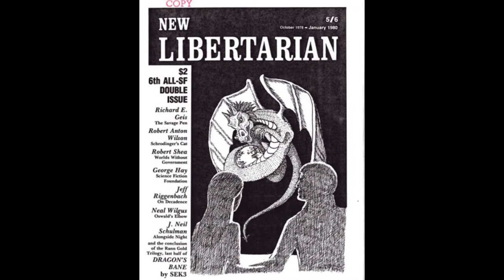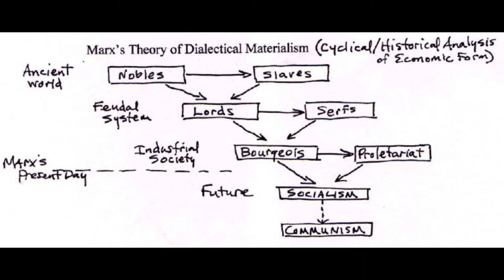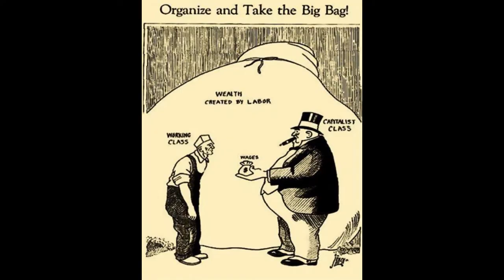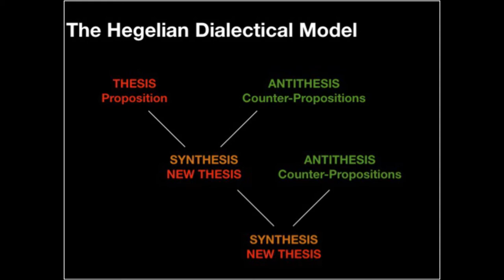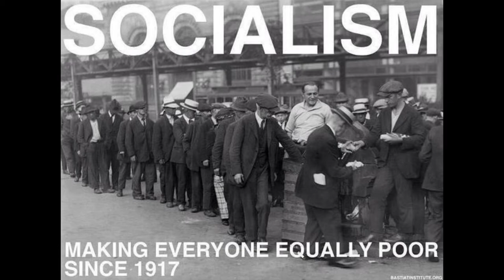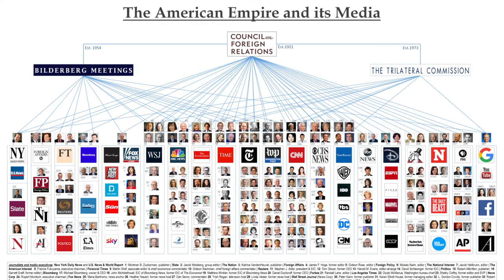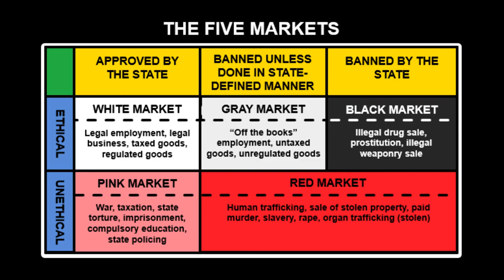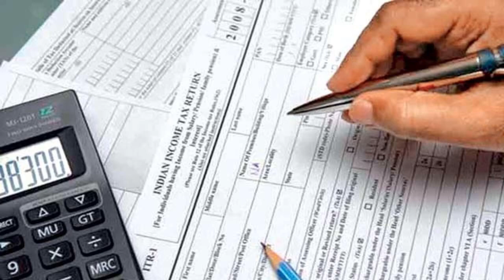Agorist Class Theory Audiobook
Agorist Class Theory: A Left Libertarian Approach to Class Conflict Analysis by Wally Conger, drawing on the unfinished work of Samuel Edward Konkin III.

The audio has been edited from the original audiobook to remove background noise. This was done on my part and not Gogulski's. Any issues this has caused are my fault.

The foreword has been removed from this version of the audiobook. It is still available for archival purposes

Recovered chapters of "Counter-Economics" have since been digitally published by KoPubCo, available It has also been published digitally and in print as part of Derrick Broze's "How to Opt-Out of the Technocratic State", available